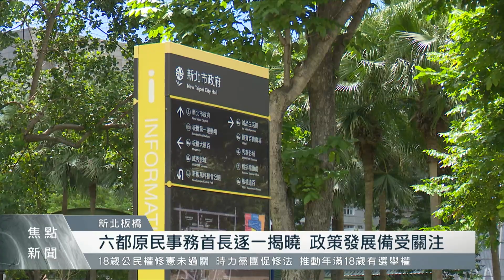侯市府新一波人事布局 Siku Yaway任原民局長｜每日熱點新聞｜原住民族電視台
周日(25)就是個新任地方首長就職的日子了! 昨天(21)侯友宜的新北市府終於公布新一波的人事布局，原民局長是由泰雅族的Siku Yaway擔任。